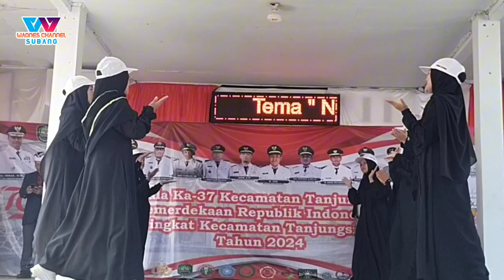Penampilan IGRA Kec Tanjungsiang | Kreasi Seni F-PAUDI Acara Milangkala Kec. Tanjungsiang ke 37 2024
WaOnes Channel Subang ~ Penampilan IGRA Kec Tanjungsiang | Kreasi Seni F-PAUDI Acara Milangkala Kec. Tanjungsiang ke 37 2024